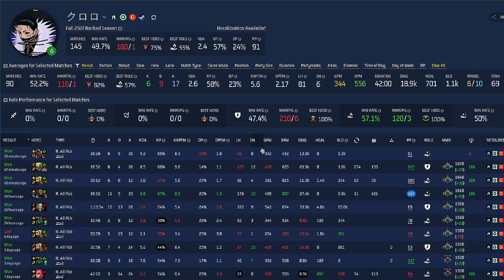Silencer, Mars and Dawn Breaker Combo